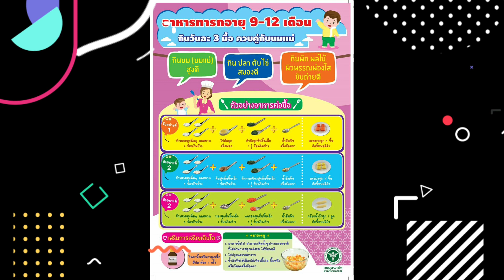อาหารเสริมลูกน้อยวัย9-12เดือน|Nurse Kids